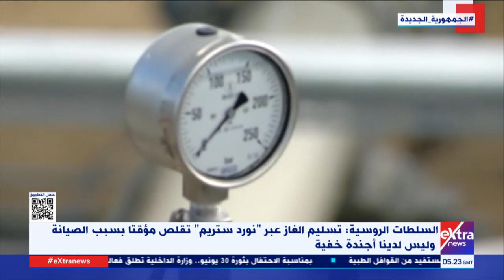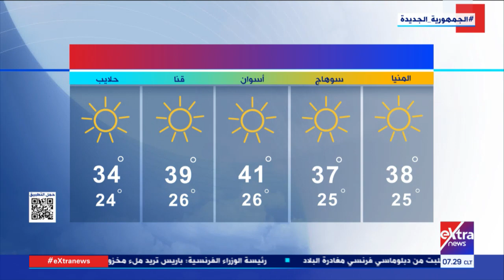غرفة الأخبار| جولة الـ7 صباحا الإخبارية مع حور محمد (كاملة)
24  يونيو 2022